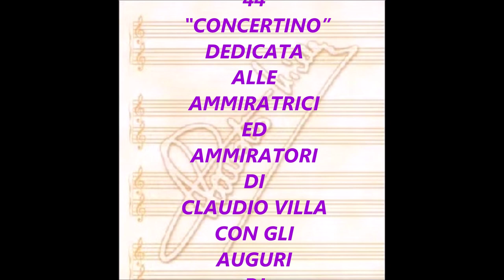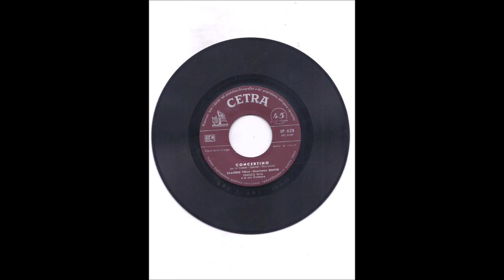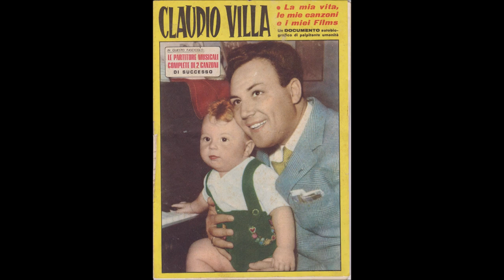CONCERTINO (CLAUDIO VILLA – CETRA 1959)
Brano simbolo di un’Italia serena alla vigilia degli anni ’60 e del miracolo economico. Sigla della seguitissima trasmissione televisiva “Buone vacanze”, in onda dal 4 luglio 1959, con il M° Gorni Kramer e con uno spazio fisso per il Quartetto Cetra che ha lanciato il brano. Gli autori sono lo stesso M° Kramer su versi di Garinei e Giovannini. Il Reuccio della canzone melodica, Claudio Villa, lo incide per la CETRA il 20 agosto 1959 su 78 giri AC 3490 e su 45 giri SP 628 (in entrambi sul retro “Arrivederci”) fornendo una preziosa ed apprezzata interpretazione. Villa è accompagnato dall’Orchestra diretta dal M° Franco Riva e dal Quartetto vocale Zenith.
Track symbol of a peaceful Italy on the eve of the 1960s and of the economic miracle. The initials of the very popular TV show “Buone vacanze”, aired from 4 July 1959, with Maestro Gorni Kramer and with a fixed space for the Quartetto Cetra that launched the song. The authors are M ° Kramer himself on verses by Garinei and Giovannini. The Reuccio of the melodic song, Claudio Villa, recorded it for CETRA on August 20, 1959 on 78 rpm AC 3490 and on 45 rpm SP 628 (both on the back "Arrivederci") providing a precious and appreciated interpretation. Villa is accompanied by the orchestra conducted by Maestro Franco Riva and the Zenith vocal quartet.

CONCERTINO
KRAMER –GARINEI/GIOVANNINI

Plin plan plun,
Plin plan plun,
suona, suona concertino
Plin plan plun,
Plin plan plun,
tanto non s’affaccerà.

Concertino, al chiar di Luna
sotto il balconcino
finche' verrà' il mattino
Plin, plin
Plin fa il mandolino
Plan, plan
Plan fa la chitarra
Plun, plun
Plun fa il contrabbasso

E’  mattino, già canta il gallo
sopra l'abbaino.
E' stanco il concertino
ma resta là.
non se ne va.
ma che bontà!
Tanto non s'affaccerà.

Plin plan plun,
Plin plan plun,
suona, suona sotto il sole.
Plin plan plun,
Plin plan plun,
tornerà la luna in ciel.

Plin, plin
Plan, plan
Plun, plun
Pian pianino... furtivamente
S'apre il balconcino
E' in festa il concertino
Piu' forte ancor
Con piu' calor
Con piu' vigor
Tutto per il nuovo amor